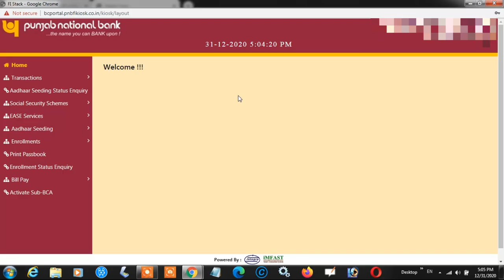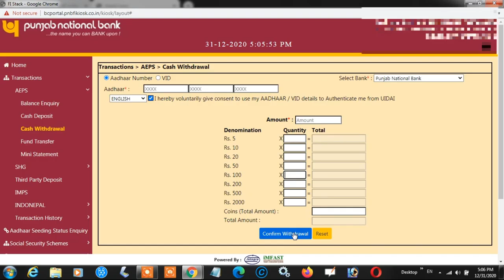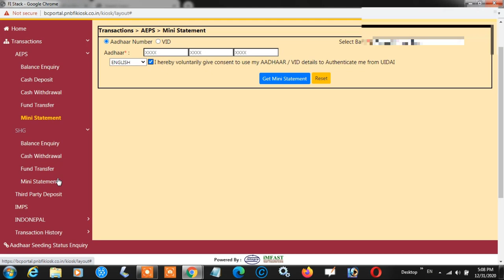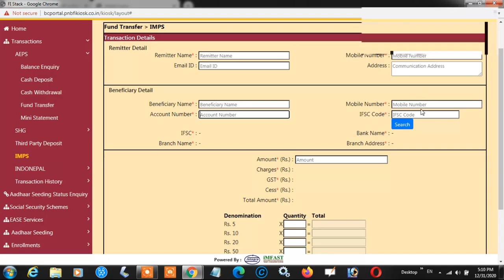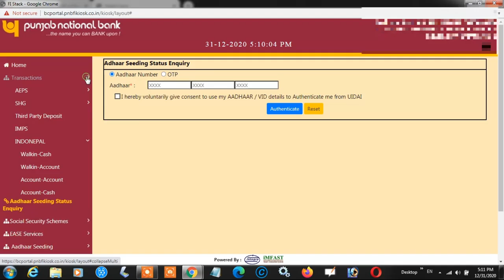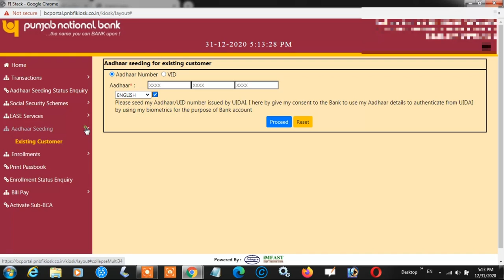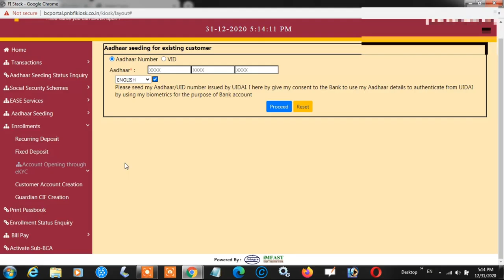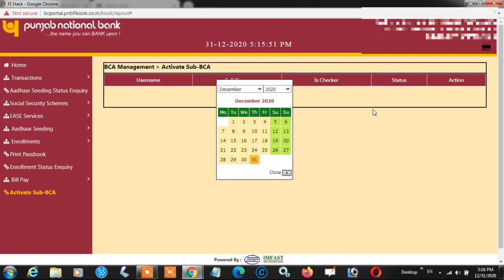PNB CSP KE PORTAL ME KIYA WORK HOTA HAI CSC SE CSP KESE LE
CSC PNB
PNB CSP
sbi CSP